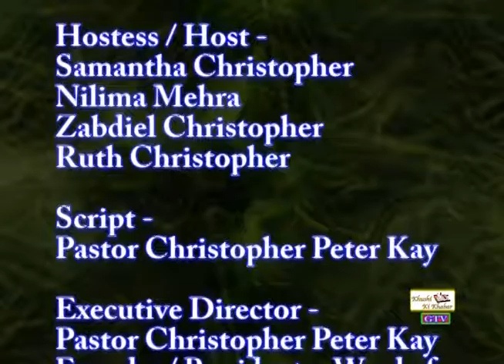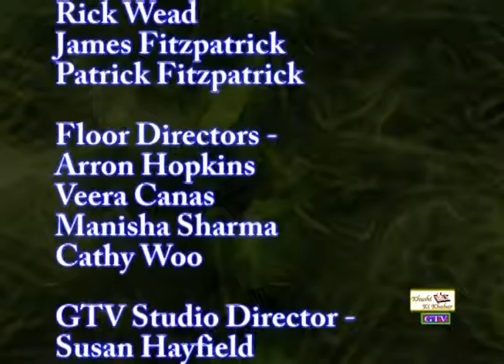WHAT IS LIFE SEPT 4 16